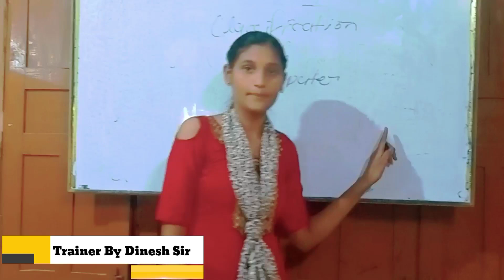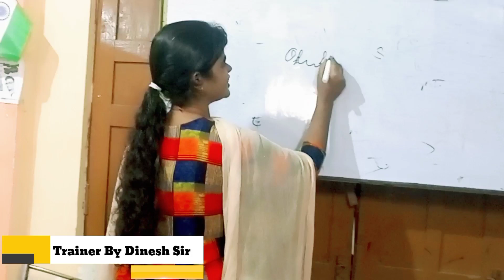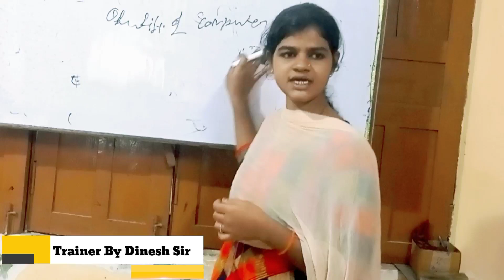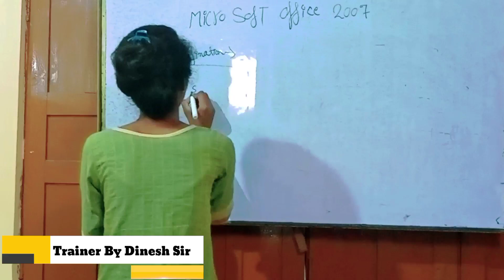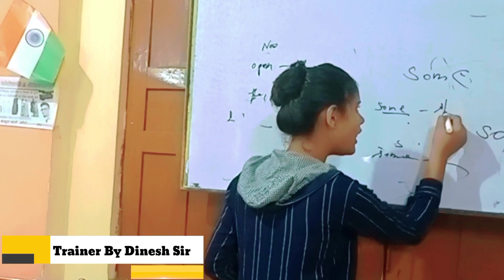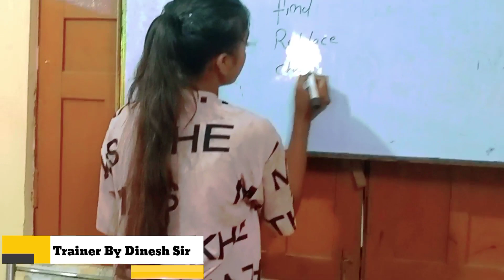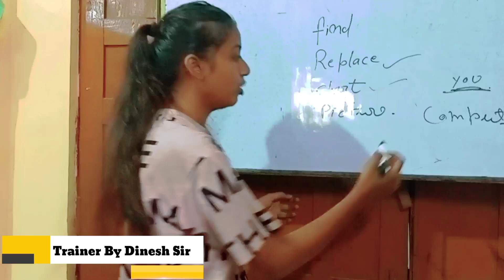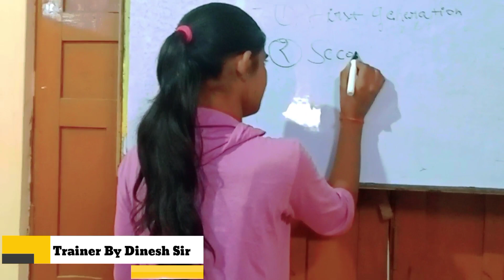teaching Second Class In It Computer Atarra